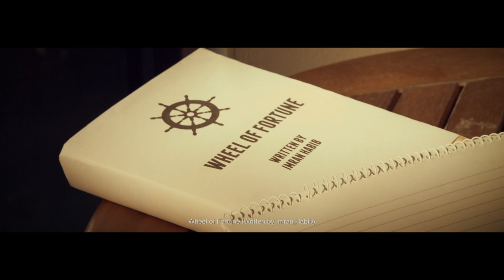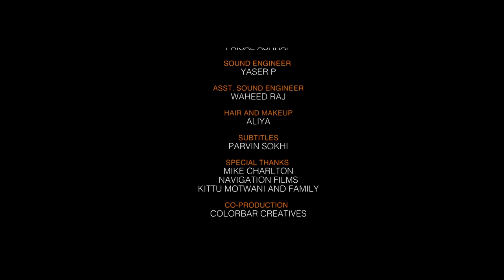Short Film | Wheel of Fortune | Full Movie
This story is of a struggling writer who thinks he isn’t good enough to script that’s when deja Vj takes a you turn in his life and things become nothing less than a roller coaster.
The film is featuring
Mk Maroof
Rumi Munawar
Sound: YaserP
Makeup: Aliya
Subtitles: Parvin Sokhi
Asst.: Faisal
Written and Directed by: Mobeen Akhtar